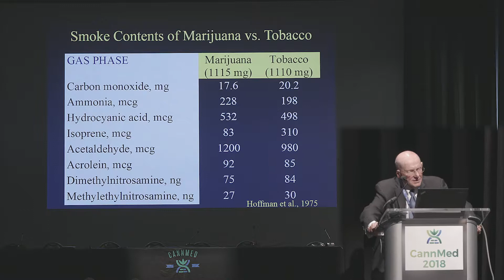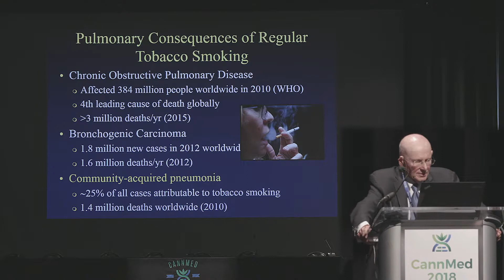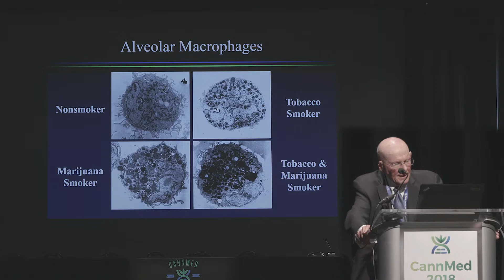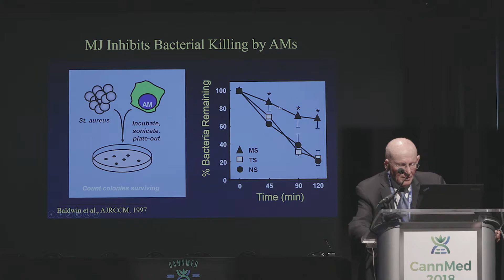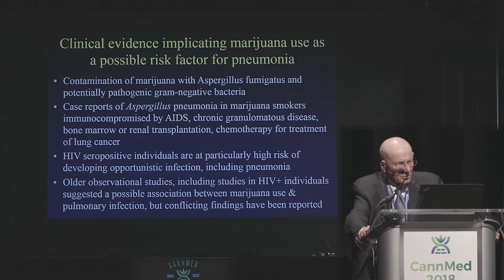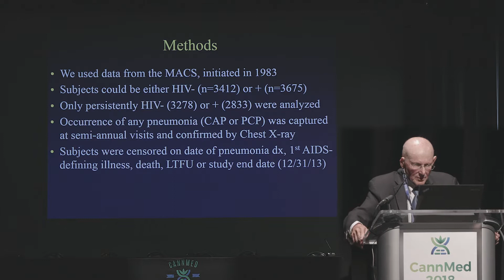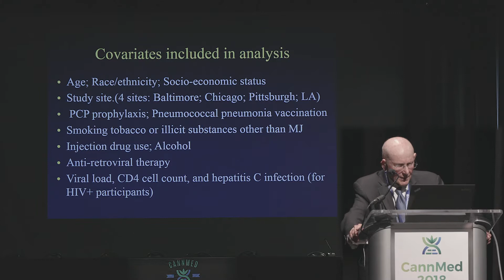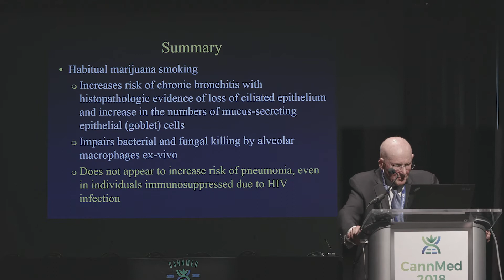Marijuana Smoking and Pneumonia Risk: Findings from the Multi-Center AIDS Cohort Study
Donald P. Tashkin, MD

Dr. Donald Tashkin discusses how habitual marijuana smoking has been shown to impair the lung’s defense against infection (Tashkin Ann ATS 2015), implying that it might increase pneumonia risk. A few older epidemiologic studies support this possibility, but conflicting findings have been reported. HIV seropositive individuals are at particularly high risk of developing opportunistic infections, including pneumonia. We therefore examined whether marijuana increases the risk for pneumonia in participants in the Multicenter AIDS Cohort Study (MACS), an ongoing prospective study of men who have sex with men (MSM) regarding the natural history of HIV infection.